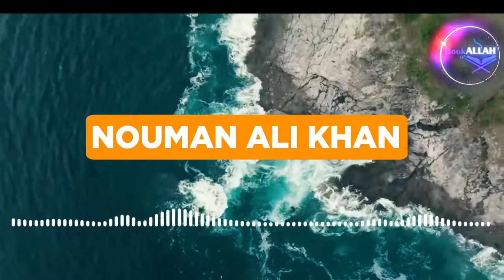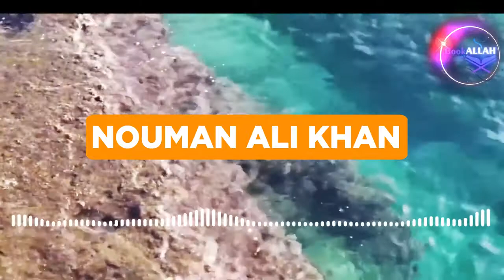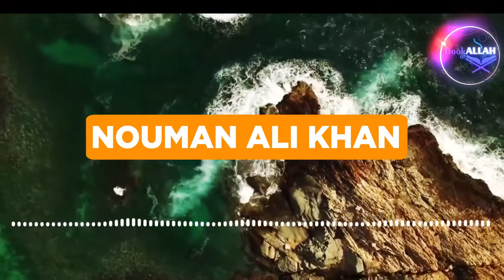Are You Dealing With Difficult Times - Life-Changing Lecture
Islamic Form :
ASSALAM O ALAIKUM, My brother and sister. I hope you doing well in your life. I introduce a new form of problems, suggestions, and any question about your personal life which you are facing in your life but no well to tell anyone this one solution help you and me very much. You can suggest to me video topics, any major problem in Islam, any doubt related to a topic, etc. Go Check It Out